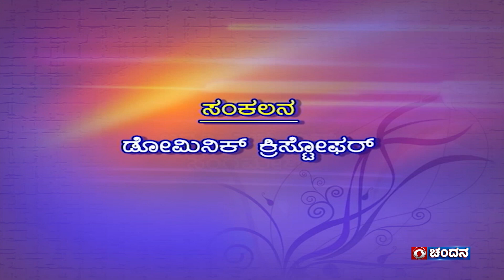Sathyadarshana | Bannanje Govindacharya | Philosopher & Sanskrit Scholar | Ep.1118 | DD Chandana